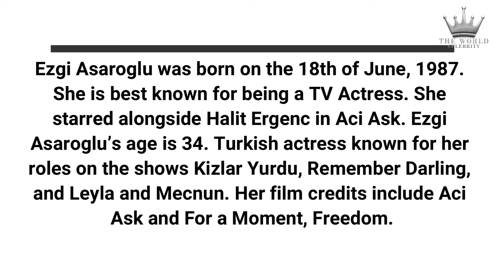Ezgi Asaroglu | TurkishActress